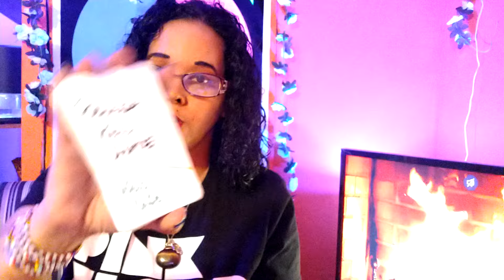Aries ♈ Get ready 💪 for you to be given back 🔙 everything that's destined. Financial support